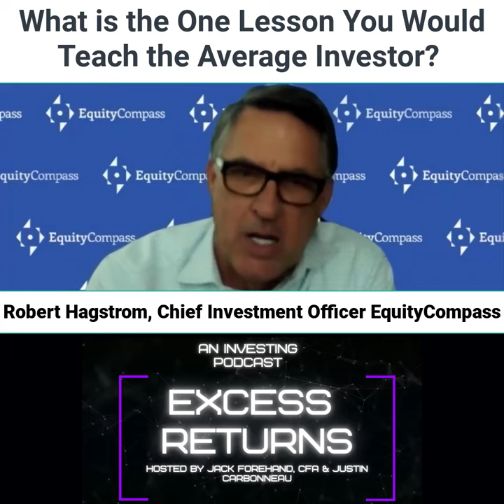The Most Important Investing Lesson: Robert Hagstrom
Robert Hagstrom Shares the One Lesson He Would Teach the Average Investor